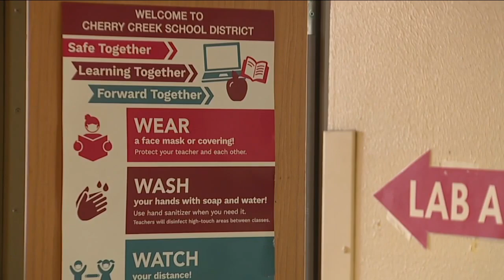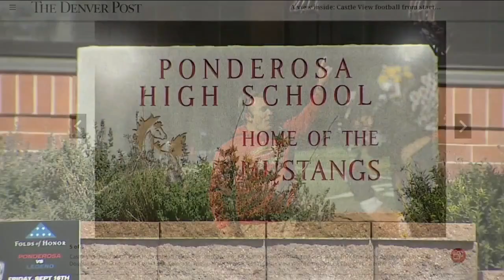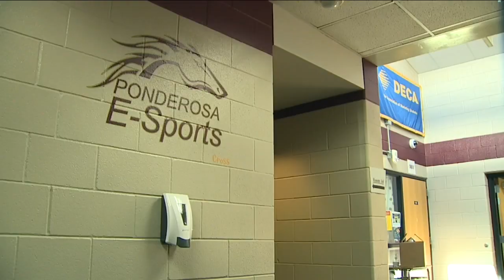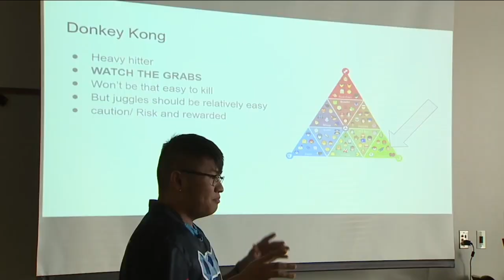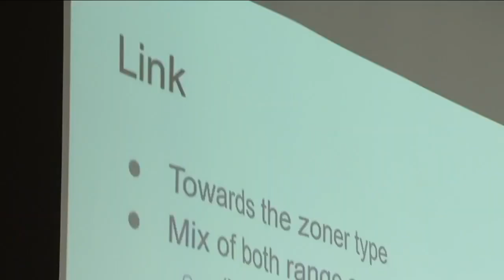Esports explodes onto scene in Colorado high schools, now official CHSAA sport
Step into a computer classroom after school these days, and you might feel like you’re stepping into a different world. Esports is now official in Colorado.